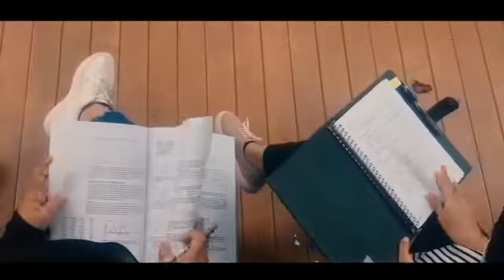VIDEO KREATIF KELAS 1-C| MATHDAY 2020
PEMENANG LOMBA VIDIO KREATIF | MATHDAY 2020